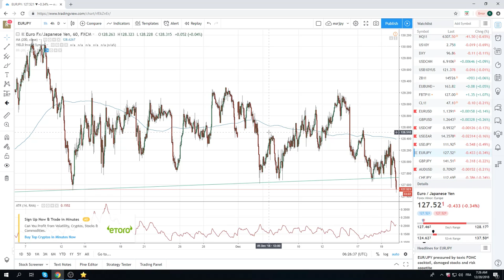20Dec18 Traders Opening Call - PrivateerFX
European open

Web: PrivateerFX.com

THIS WAS
20Dec18 Traders Opening Call - PrivateerFX